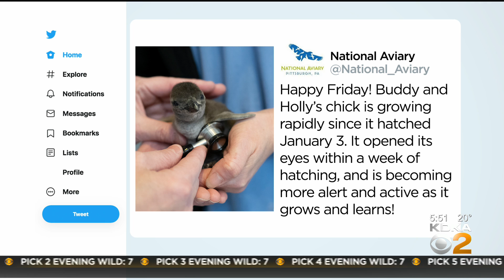New Penguin Chick At National Aviary Doing Well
The chick has opened its eyes and is growing rapidly, according to the aviary.